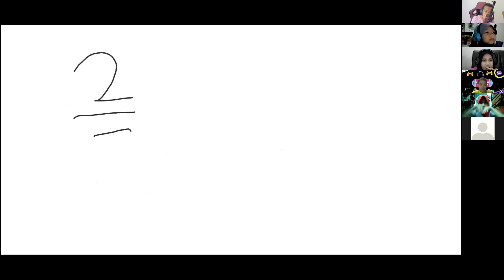Panjang ( Pecahan Level 1 ) Online Class Cikgu Adam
Mobile Legend : Delek